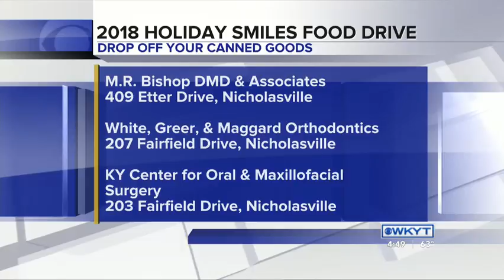Out & About Holiday smiles food drive Pt 2